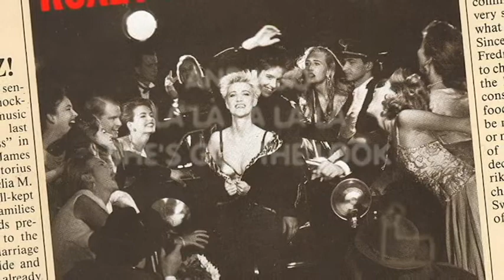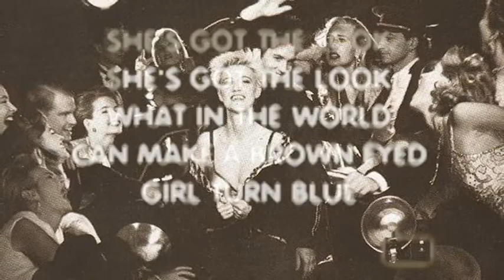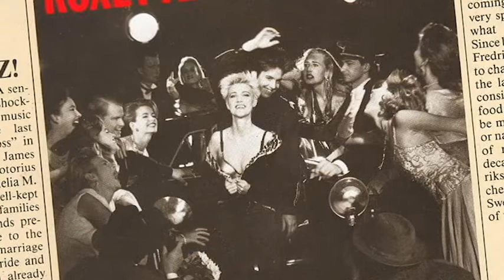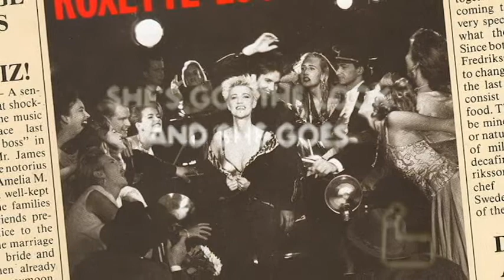Giannis Stamatakis - The Look (Roxette karaoke cover)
My duet with Marie after 22 years of listening to this great band!! :)